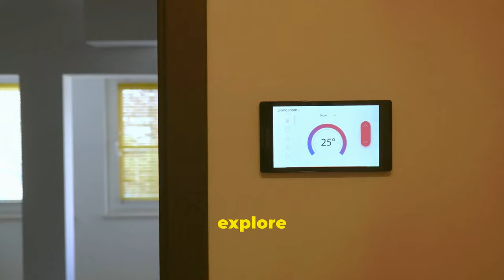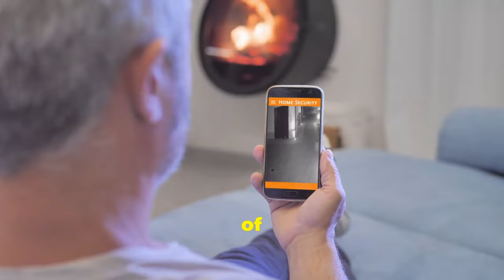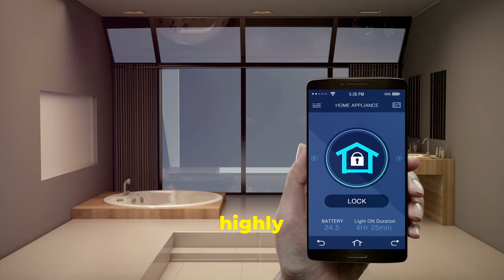Smart Homes: The Future of Living!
Smart Homes: The Future of Living! Discover the Transformative Power of Smart Home Technology!

In this captivating video, we'll delve into the remarkable benefits of embracing the convenience, efficiency, and security that smart home technology offers. From adjusting lights to your preferred settings and starting your favorite playlist, to optimizing energy usage based on your presence, this video will showcase how smart homes can seamlessly cater to your individual needs and preferences.

Explore the energy-saving capabilities that can significantly reduce your carbon footprint and utility bills, and learn how smart home features like live camera feeds and remote door locking can enhance your overall safety and security.

Dive into the world of customization, where smart homes adapt to your lifestyle, with voice-controlled assistants, automated window blinds, and intelligent appliances at your fingertips. Discover why smart home technology is quickly becoming a sought-after feature in the real estate market, as it can increase a property's resale value.

Give this video a like if you found it informative, and don't forget to share it with your friends and family who could benefit from the incredible advantages of smart home living.

📙Video Chapters📙
00:00:00 Introduction to Smart Homes
00:00:17 Unmatched Convenience
00:00:45 Energy Efficiency & Savings
00:01:01 Enhanced Security & Peace of Mind
00:01:21 Personalization That's Truly Yours
00:01:37 Increased Home Value
00:02:05 Conclusion

HUANUO Dual Monitor Stand (Amazon)
HOOBRO Computer Tower Stand (Amazon)
Logitech Brio Ultra 4K Webcam (Amazon)
Anker 568 11-in-1, USB4, USB-C Docking Station (Amazon)
SAMSUNG Galaxy S23 Ultra (Amazon)
GoPro HERO11 Black (Amazon)
GoPro Light Mod (Amazon)
GoPro Media Mod (Amazon)
SteelSeries Alias Pro Kit — XLR Mic + Stream Mixer (Amazon)
SteelSeries Arctis Nova Pro Wireless Gaming Headset (Amazon)
Rode Wireless GO II (Amazon)
Sensyne 62" Phone Tripod with Wireless Remote and Phone Holder (Amazon)
jusmo Camera Desk Mount with Auxiliary Holding Arm (Amazon)
RALENO 19.5W LED Video Soft Light (Amazon)